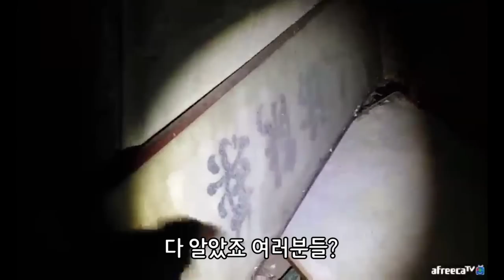악귀 부츠녀에게 친구가 있었습니다.. ㄷㄷ / a woman devil in boots had a friend. [ENG, JP, CHN SUB]